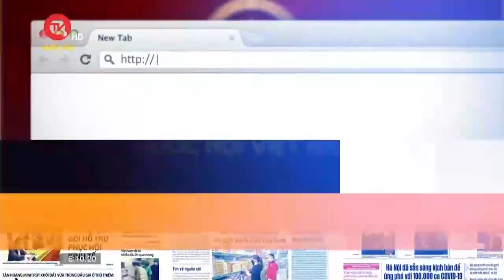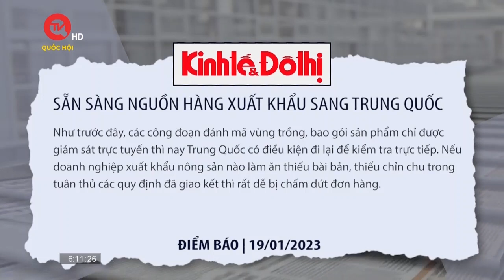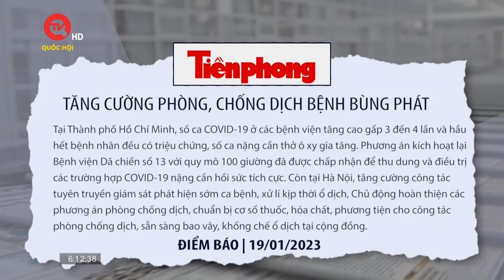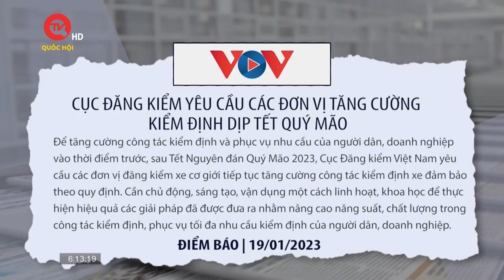Sẵn sàng nguồn hàng xuất khẩu sang Trung Quốc | Truyền hình Quốc Hội Việt Nam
Sẵn sàng nguồn hàng xuất khẩu sang Trung Quốc; Tăng cường phòng, chống dịch bệnh bùng phát; Cục đăng kiểm yêu cầu các đơn vị tăng cường kiểm định dịp Tết Quý Mão; Công bố tiêu chuẩn phun thuốc bảo vệ thực vật bằng thiết bị bay không người lái ... Là những tin có trong điểm báo sáng nay.